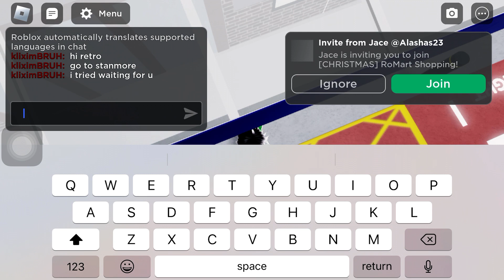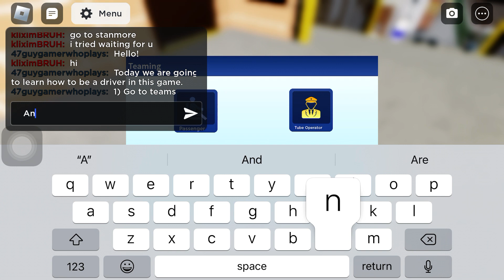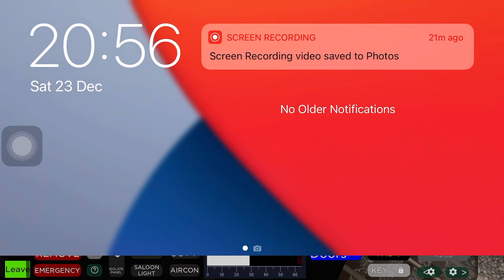Driving The train in DJMN lines part 1.￼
D JMN lines
￼ of how to drive the train part one